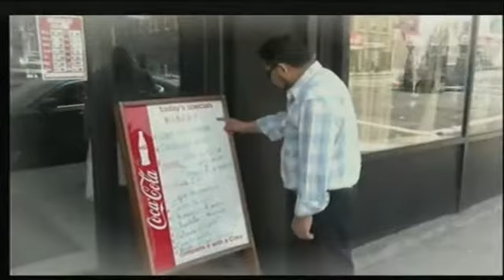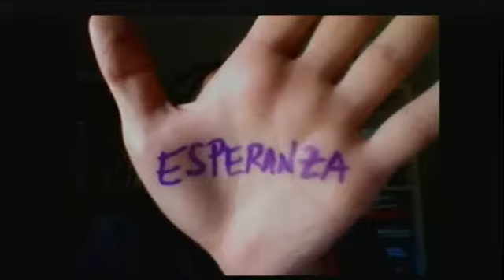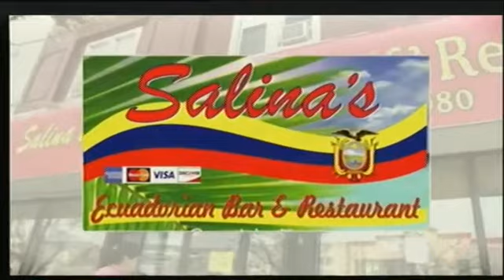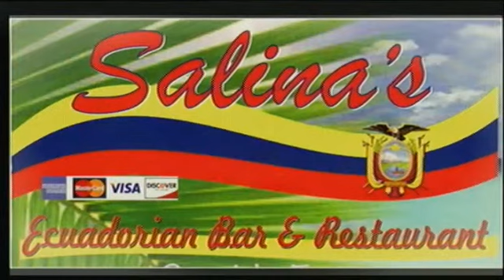Constanza Baez Miss Ecuador 2013 entrevista exclusiva en ECUAMAN TV